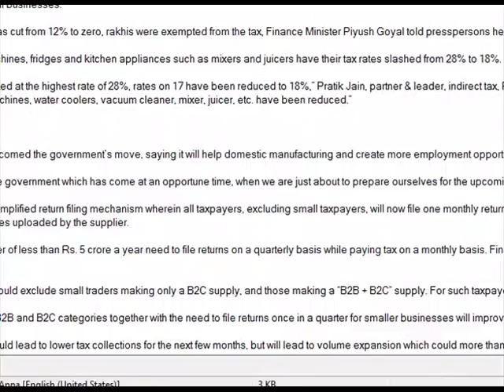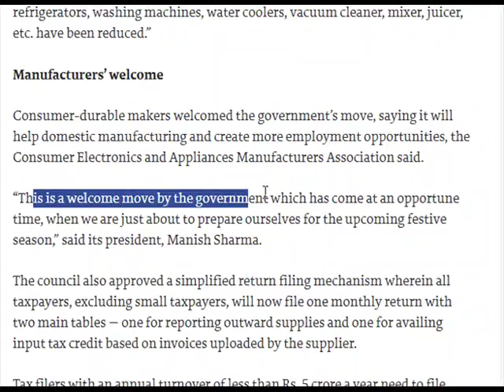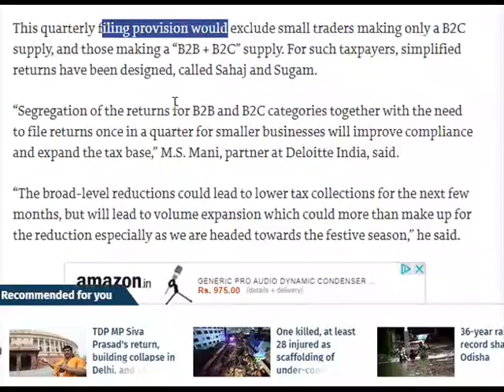Over 50 products cheaper as GST Council slashes ratesNo tax on sanitary pads;